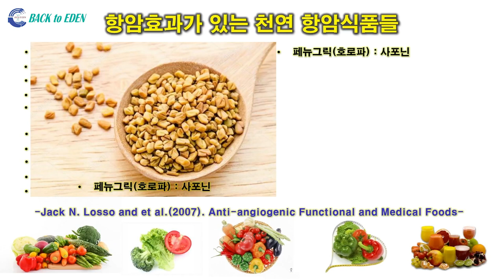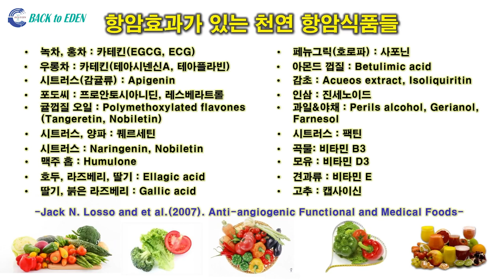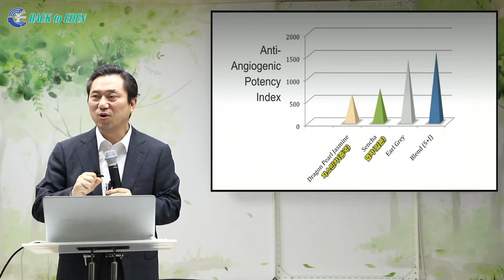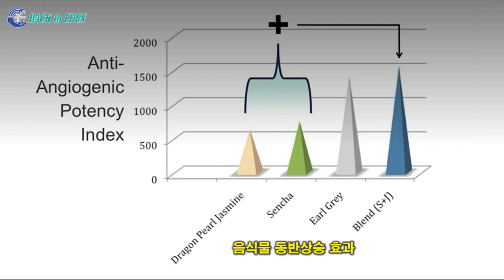[하이라이트] 항암 효과가 있는 천연 항암식품들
※ 주소         : 강원도 속초시 청봉로 5길 29 (설악동 254번지)